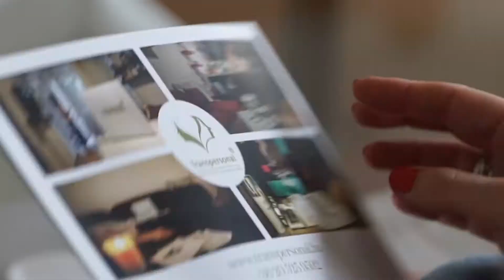REKLÁM SPOT 45" Transpersonal 2018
IMEA FILM - Gálos László